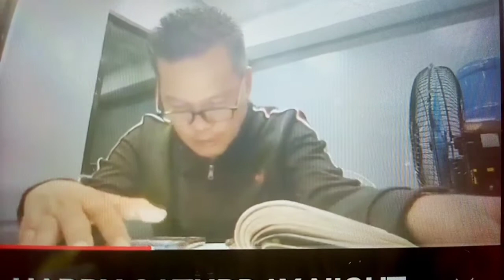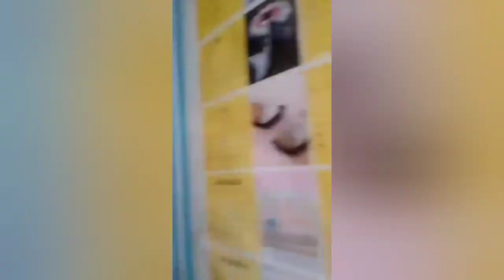Rebuild my Son house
Slowly to fix my son house